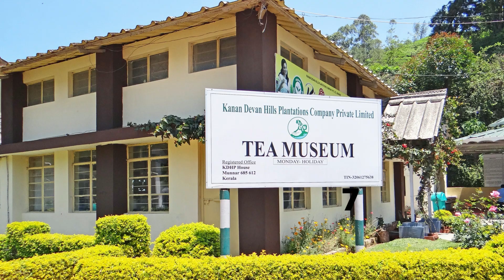MUNNAR - TOP 10 BEST ATTRACTION SITES IN MUNNAR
Links To The Best Smartphones & Best Accessories for Editing Photos & Video 2021-22
Recommended Gear:
* Mobile (Realme Narzo 50A)
* Laptop (Acer Predator)
* Microphone (Mauno-AU)
* Tripods (DIGITEX DTR 260)
* Mount (Amkette)
* Lights (Osaka)
* USB C HUB (Kinsound)
TRAVEL GEAR
* BAG (AristoCrat)
* PowerBank (Mi)
* SNEAKERS (WoodLands)
* MULTI KNIFE (AmazonBasics)
* SLING (Hunter AH)
* MASK (Lee)
* WAIST Bag (Carbonado)